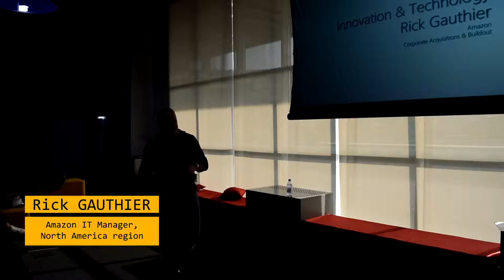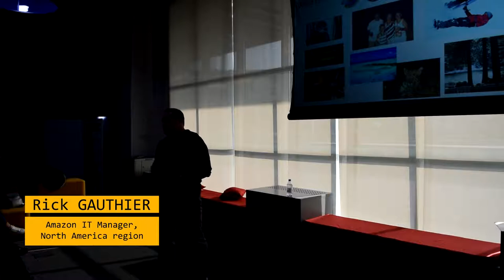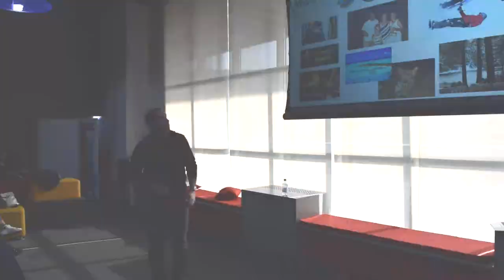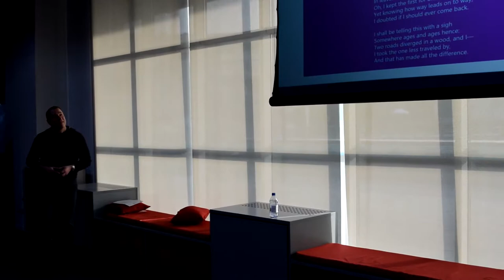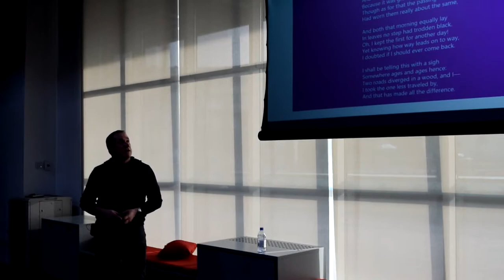How to be successful in IT / How to be innovative || Open lecture from Amazon IT Manager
Rick Gauthier is the Regional IT Manager for Amazon in North America. He directs all IT infrastructure for Amazon’s facilities in North America🇺🇸.
Gauthier brings 25 years of global IT leadership experience, including 18 years at Microsoft , with primary expertise in online services development and operations, IT infrastructure, data centers, and strong organizational management.
Before joining Amazon, Gauthier most recently served as senior director IT, Engineering and Release Services at Microsoft. 📈 In that role, he increased client satisfaction of engineering data center services by up to 70 percent across 24 online services by listening to how the customers worked and successfully tailoring services to fit their needs.